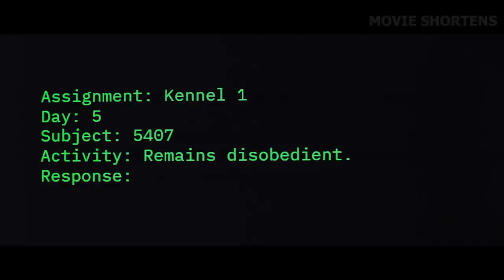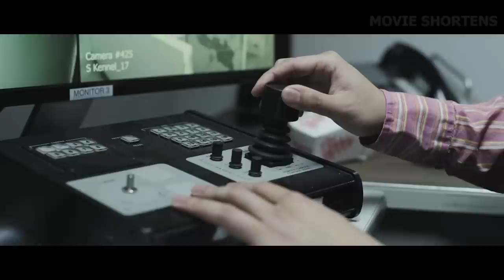Treated Like A Dog In An Experiement, She Becomes UNBELIEVABLY Out Of Control!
Welcome to Movie Shortens. Lisa is abducted by some crazy scientists who embark on an experiment to see if humans can be trained in the same way that dogs are. A bizarre series of twists and turns ensue which makes it clear that no-one's life will ever be the same again.